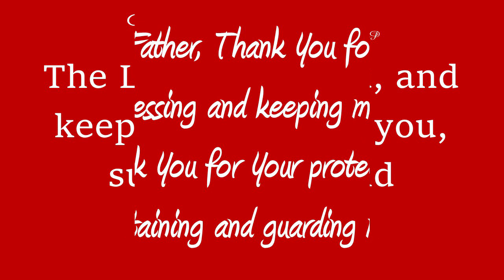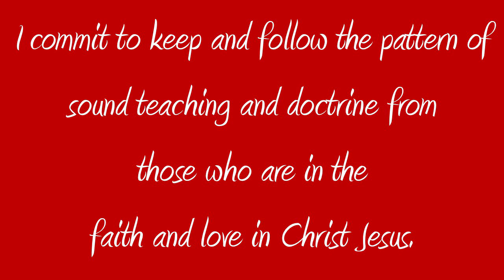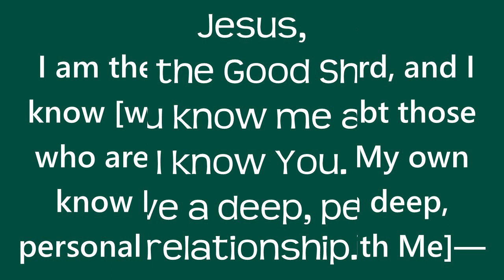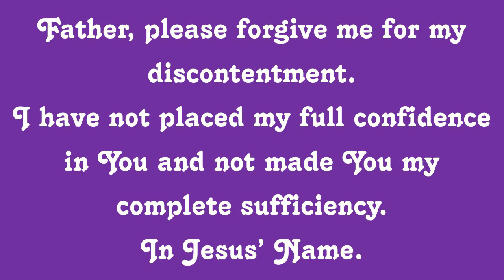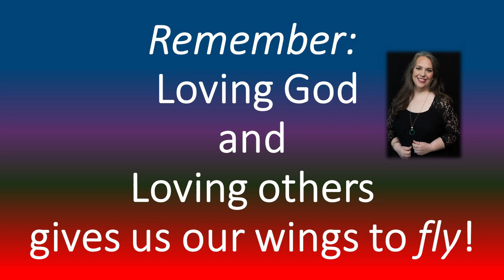LIFT ~ March 1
Uplifting verses and prayers to begin a new month.